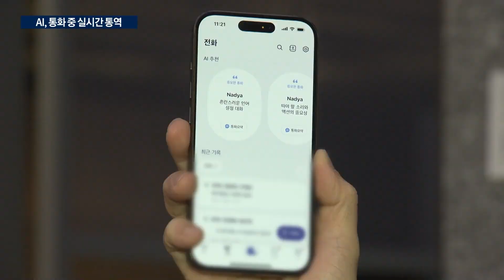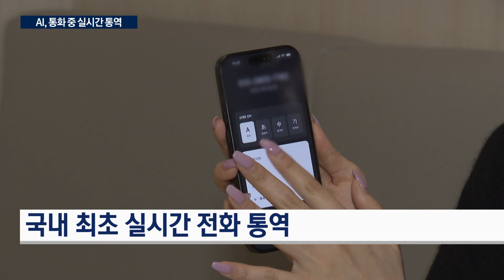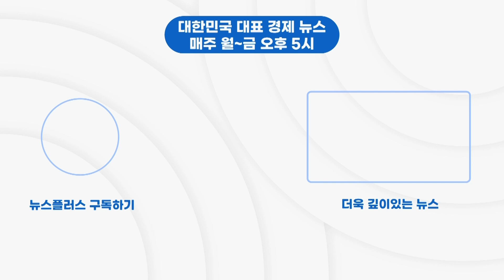영어 못해도 OK...AI가 통화 중 통역/한국경제TV뉴스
앞으로 아이폰을 쓰는 SK텔레콤 가입자는 통화 중에 4개 국어로 실시간 통역을 받을 수 있게 됩니다. 한 발 더 나아가, 다음 달 출시되는 삼성전자의 스마트폰 '갤럭시S24'는 별도의 앱 없이도 스마트폰 자체에서 통역이 가능합니다. 산업1부 이서후 기자입니다.